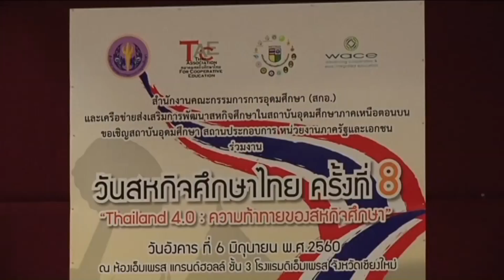60-05-15 สหกิจศึกษาครั้งที่ 8